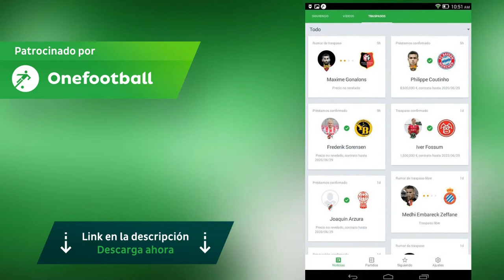Wilson Morelo ● CA Colón ● Goles ● 2018/19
Wilson David Morelo López (Montería; 21 de mayo de 1987) es un futbolista colombiano que juega como delantero y su equipo actual es Colón de la Primera División de Argentina.